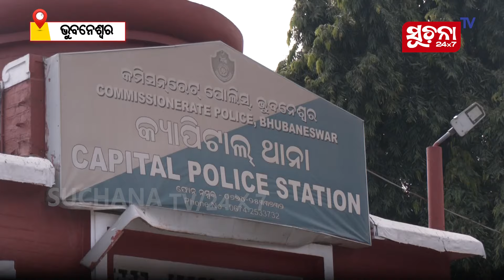କ୍ୟାପିଟାଲ ହସ୍ପିଟାଲରେ ଅସଦାଚରଣ ଅଭିଯୋଗ: କଣ କହୁଛନ୍ତି ରୋଗୀ ଓ ସେମାନଙ୍କ ସମ୍ପର୍କୀୟ ?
କ୍ୟାପିଟାଲ ହସ୍ପିଟାଲରେ ଦୁଷ୍କର୍ମ ଅଭିଯୋଗ ଆସିବା ପରେ କେତେ ସୁରକ୍ଷିତ ରୋଗୀ ଓ ସେମାନଙ୍କ ସମ୍ପର୍କୀୟ ? ଆସନ୍ତୁ ସେମାନଙ୍କ ମୁହଁରୁ ଶୁଣିବା ...

Dear Viewers,